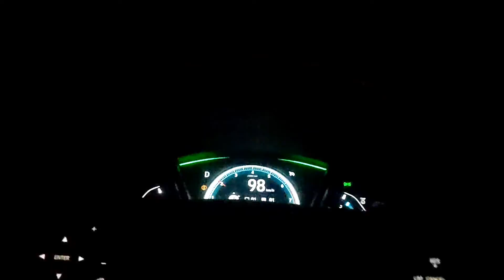Lunatics 3.0 - January 2022 - Snowy Mountains Tour